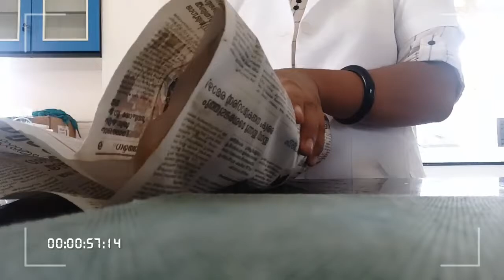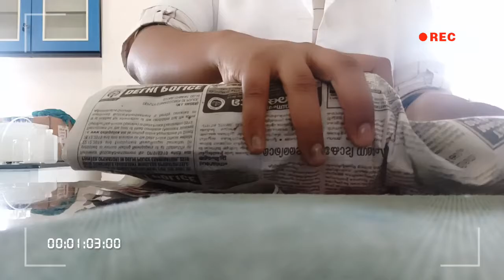simple method to wrap petriplate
in this video I have shown two method of wrapping of petriplate for autoclave which ever u feel simple cna use it